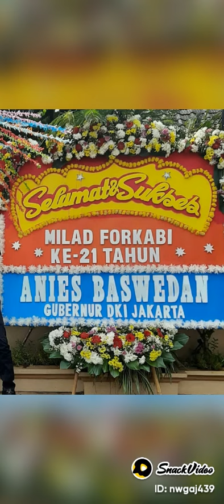Buka bersama dan santunan Forkabi blok tengah@BUDIHARTONOCIJANTUNG1